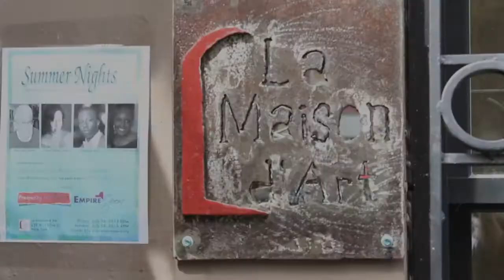Hugues Asdrubal on Harlem & Art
Hugues Asdrubal painter, singer, dancer, director & writer discusses why & how he supports art in Harlem through Prosperity Art Project and Empire Opera. Look for art salons throughout Harlem including La Maison D'Art.